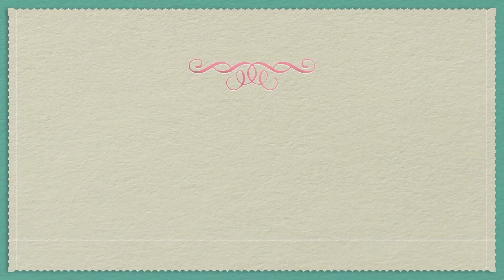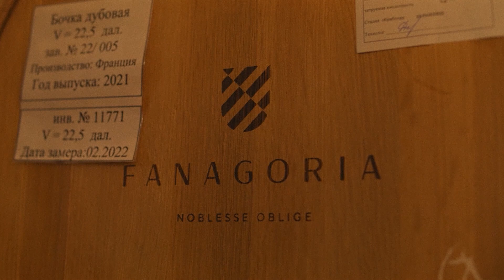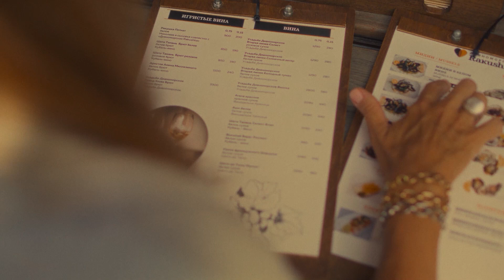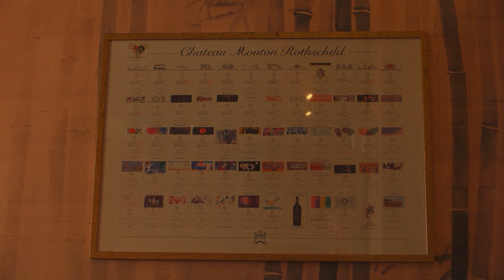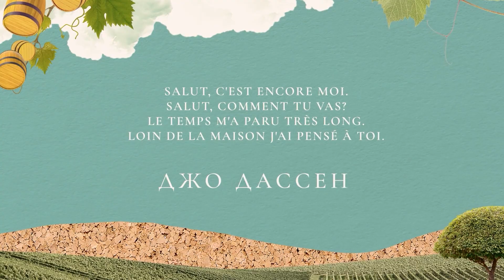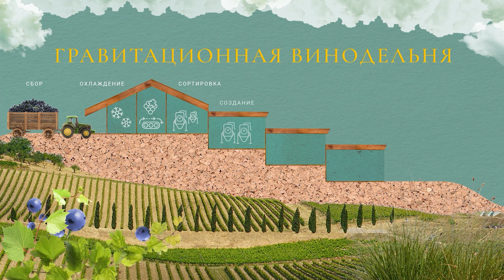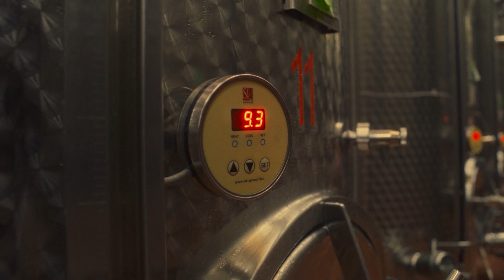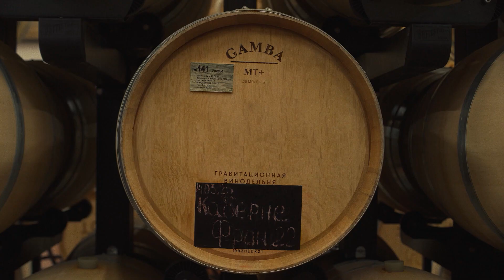Вино и люди. Розе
Принято думать, что розе — несерьёзный женский напиток. Слава Чепурченко и Влада Лесниченко отправляются на борьбу со стереотипами! В новой серии мы выясним, как создаётся и с чем подаётся розе. А ещё побываем в виноградных яслях и попробуем собрать настоящую бочку!